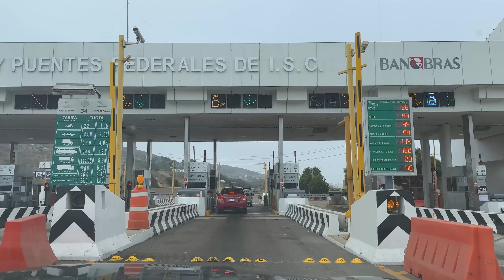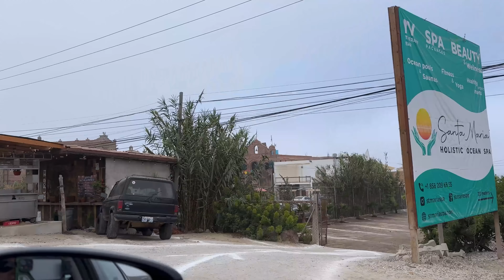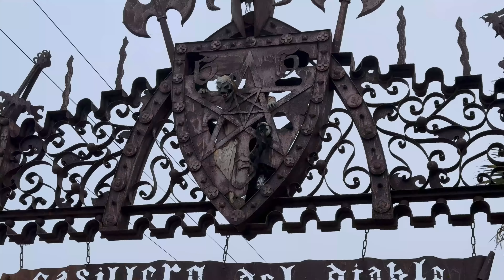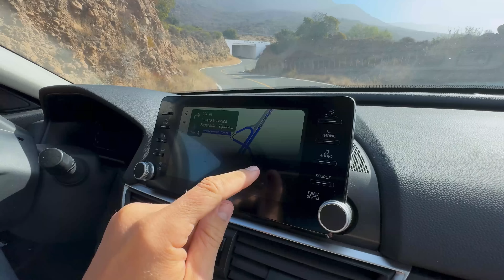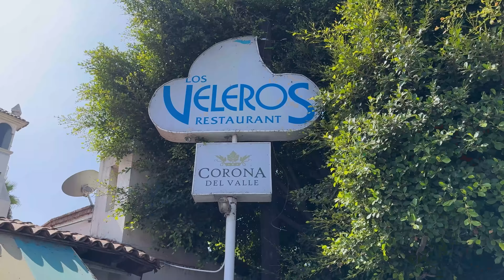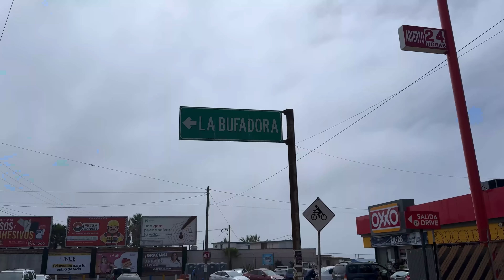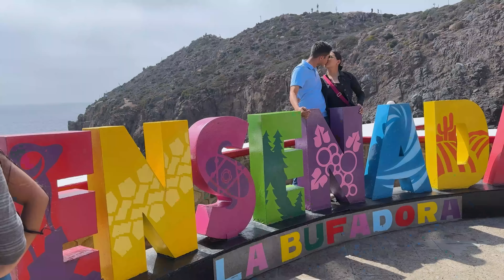RECORREMOS la CARRETERA MÁS IMPACTANTE de MÉXICO😱🇲🇽 * *ACABAMOS AQUÍ**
00:00 Inicio
00:51 El plan de hoy
09:06 El castillo del diablo
15:13 Nos perdemos en el camino
23:12 Pasamos a comer a Ensenada
32:11 Camino a la bufadora
39:40 La bufadora